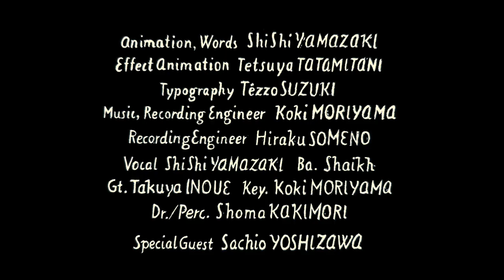Moonlit Night and Opal /月夜＆オパール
Director: ShiShi YAMAZAKI
Typography: Tezzo Suzuki
Effect Animation: Tetsuya Tatamitani
Recording Engineer: Hiraku SOMENO
Sound Design: Sachio YOSHIZAWA

監督：シシヤマザキ
タイポグラフィーデザイン：鈴木哲生
エフェクトアニメーション：畳谷哲也
録音：染野拓
効果：吉澤幸男

Half asleep with my eyes closed, my conscience flies beyond time and space and I transform myself to all the life forms existing. I become the universe and the universe becomes me, until I fall asleep. It is a song to pray for the existence of heart and soul at an awakening.

目を閉じ眠りの中、私の意識は時空を超え、私は存在する全ての生命体になる。私は宇宙、宇宙は私になる。あなたは私の宇宙になる。眠りに落ちるその時まで。目覚の時に心魂体の存在を祈る唄。